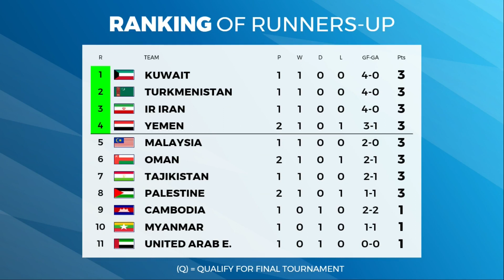🔴 AFC U23 Asian Cup 2024 Qualifiers: Results Today and Standing Table as of 9 Sep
Results Today and Standing Table AFC U23 Asian Cup Qualifiers as of Sepetember 9, 2023
Brunei Darussalam 0-11 Syria
Oman 0-1 Jordan
Kyrgyzstan 0-1 South Korea
Qatar 6-0 Myanmar
Guam 1-1 Singapore
Yemen 0-1 Vietnam
Pakistan 1-3 Bahrain
Palestine 0-1 Japan
Afghanistan 0-4 IR Iran
Hong Kong 0-10 Uzbekistan
Timor-Leste 0-6 Iraq
Kuwait 3-0 Macau
China PR 2-1 India
Philippines 0-4 Malaysia
Bangladesh 0-3 Thailand
Tajikistan 2-1 Laos
Mongolia 1-2 Cambodia
Lebanon 0-3 Saudi Arabia
Indonesia 9-0 Chinese Taipei